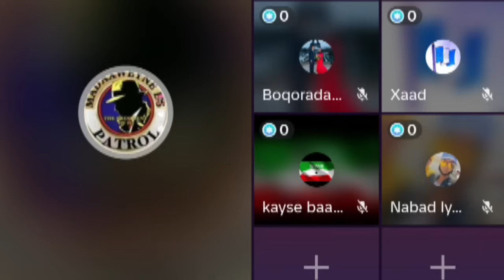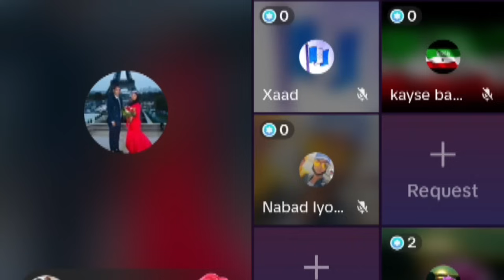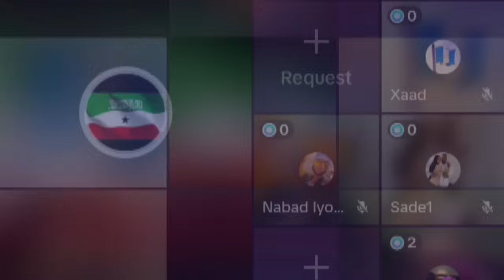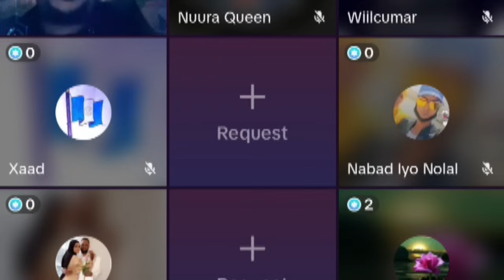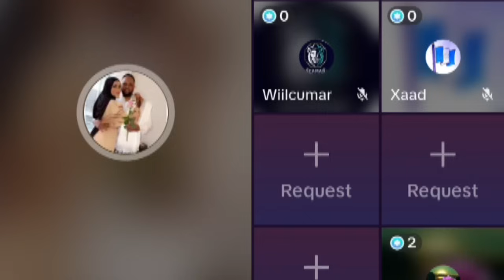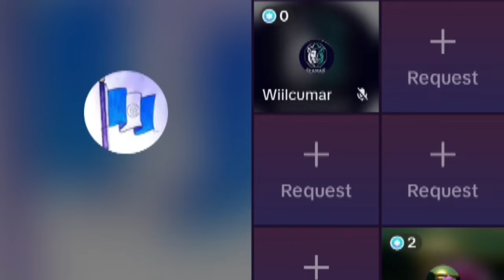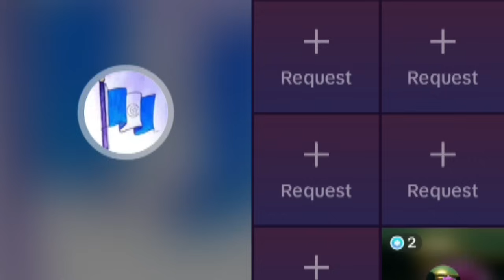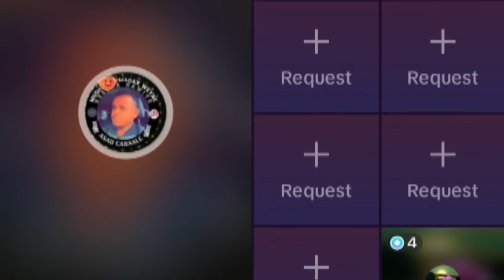DAGAALKA BUQDHARKAYN IYO SOMALILAND OO KU JABTAY DAGALKII MAANTA#